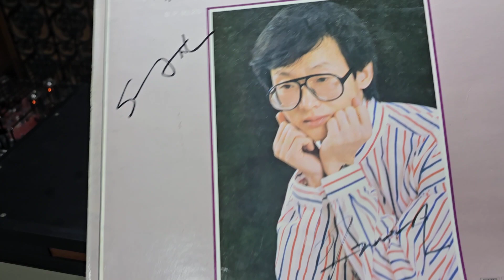이재민 - 골목길 (1987 서라벌레코드)